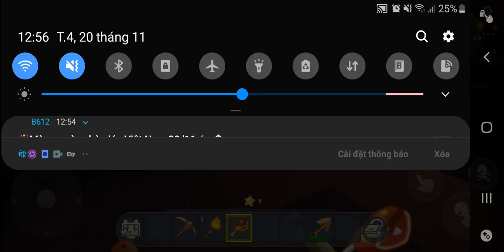Lần đầu chơi Mini World - Thử xây nhà lên trên mặt nước